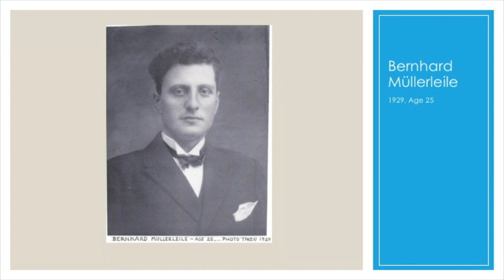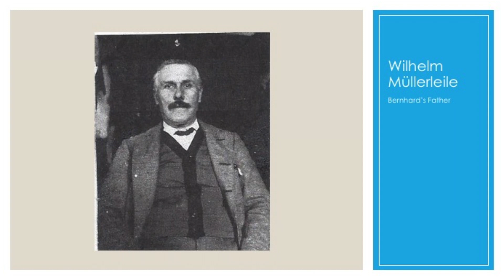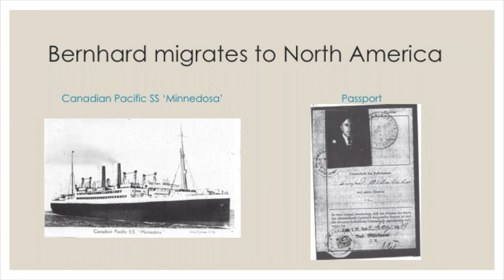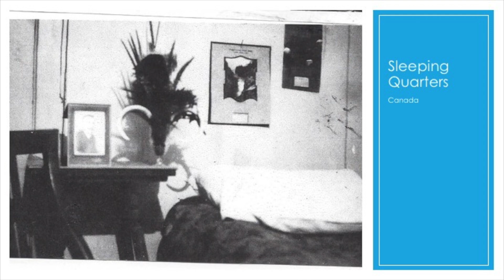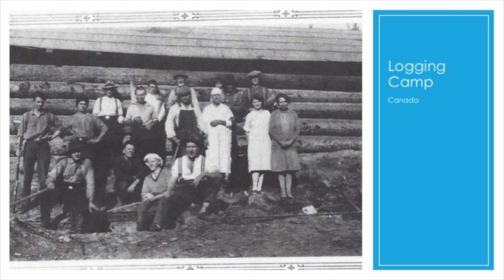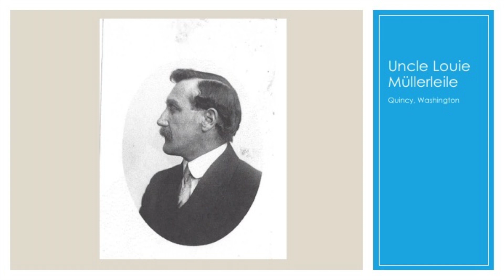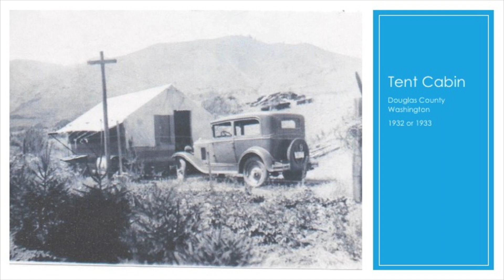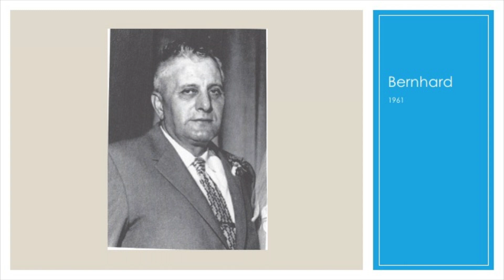Bernhard Müllerleile - Migration and Life in the USA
2017 Müllerleile Family Reunion in SeaTac, WA. Lecture of Evelyn Russ nee Mullerleile about her father Bernhard Müllerleile (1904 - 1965) who migrated from the Black Forest village Schuttertal, Germany, to Washington State. Presentation made on July 15, 2017, Holiday Express Inn, SeaTac, International Boulevard.